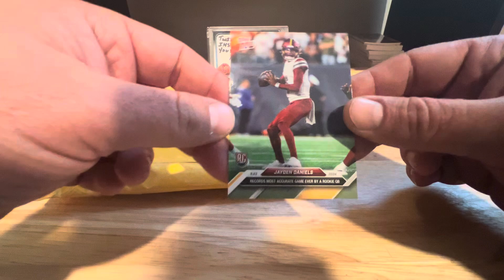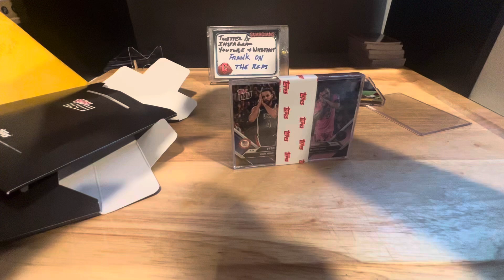Short mail day!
Just two toppsnow deliveries today, one isn’t what I was expecting. Maybe I checked my orders wrong, or something.